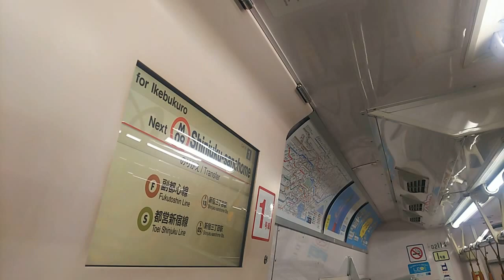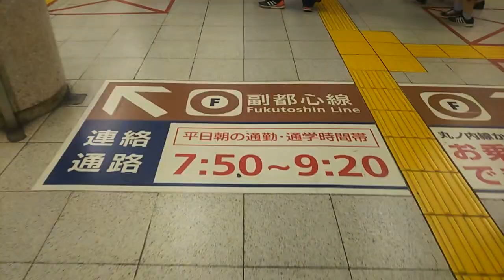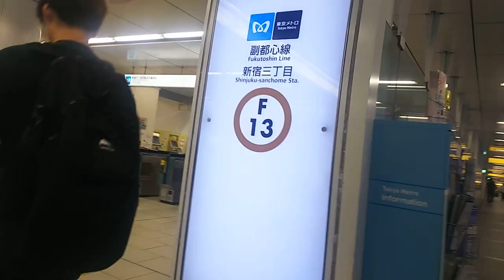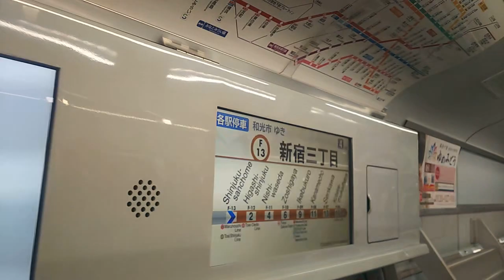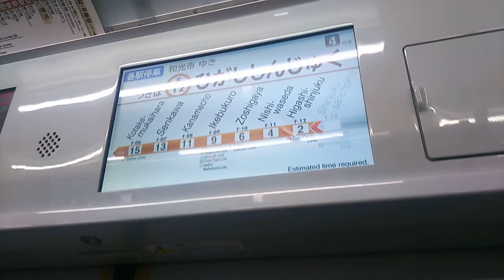《乗り換え(改札外)》新宿三丁目駅、メトロ丸ノ内線から副都心線へ。 Shinjuku-sanchome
5年前にも同じ動画をアップしてますが、改めました。

一部平日朝の時間帯(AM750～920)をのぞいて改札内で乗り換えることが出来ますが、この動画では改札外乗り換えをしています。
改札内での乗り換え動画は下記リンクを。

池袋行きに乗車しています。

0:53、新宿三丁目駅到着、降車します
1:00、乗り換えには前寄りの車両が便利ですが、一番後ろに乗車していました。
1:20、足元には平日朝は改札内乗り換えが出来ない案内表示が。
1:27、上がります
1:42、副都心線まで105m、都営新宿線まで255m。
1:44、右の改札から出ても大丈夫です
2:01、伊勢丹方面改札出る
2:26、正面に副都心線の改札口が見えますが、この時間帯は出口専用です、PM3時以降なら入ることが出来ます。
2:46、右へ進みます
3:00、下ります
3:36、左寄りの改札へ
3:55、新宿三丁目交差点方面改札入る
4:04、下ります
4:17、ホームに到着。左には菊名行き、右には和光市行きが到着。
4:44、乗車します

5年前の同じ乗り換え動画は↓↓↓
(2015.12)
乗り換え(改札外へ)新宿三丁目駅、メトロ丸ノ内線から副都心線へ、はコチラ

乗り換え(連絡通路経由)新宿三丁目駅、メトロ丸ノ内線から副都心線へ、はコチラ

乗り換え(改札内連絡通路経由)新宿三丁目駅、メトロ副都心線から丸ノ内線へ、はコチラ

ダブル乗り換え新宿三丁目駅・明治神宮前駅、メトロ丸ノ内線⇒副都心線⇒千代田線、はコチラ

【新宿駅周辺】地下道出入口の最東端(C7)から最西端(A5)へ歩く！、はコチラ